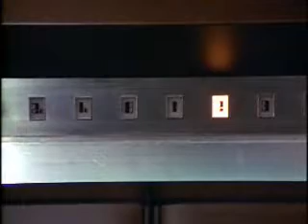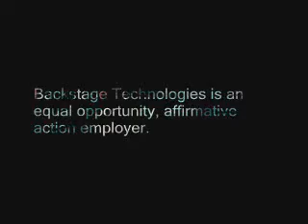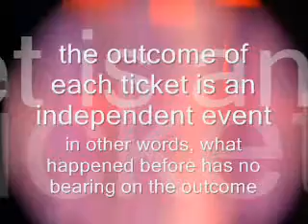Backstage Headquarters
James Caan is taken on a tour of the computer centre at Backstage Technologies, where he meets the Scratch and Win database.